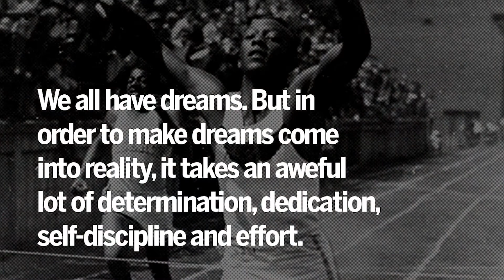The Morning Bru: Home Edition 5/5/20